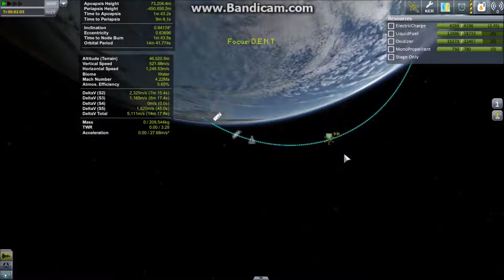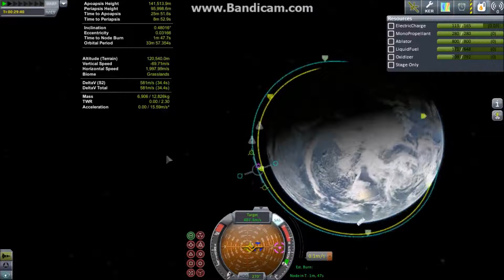Kerbal Space Program - Duna Base - Part 5 - Crew, Meet Space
Now it's time for our brave crew, or should that be krew; get it?! Like Kerbal; K; KREW!?!!? Anyway... they finally meet their home for the next few months on their way to their red neighbor.

 This being an early video of mine, it may be a bit rough around the edges, so if you have any suggestions or comments please let me know so I can improve upon it in the future, thanks!

Mod List (with links):

•Outer Planets Mod (not in this series but here you go anyway)

                                      *NOTE: Dependencies and the like omitted*